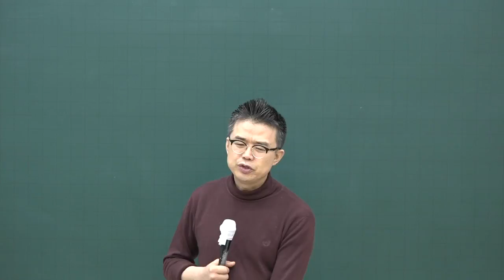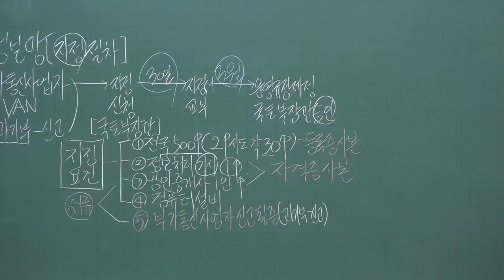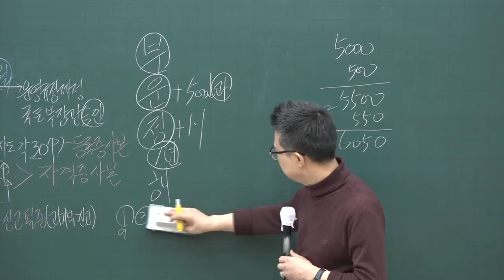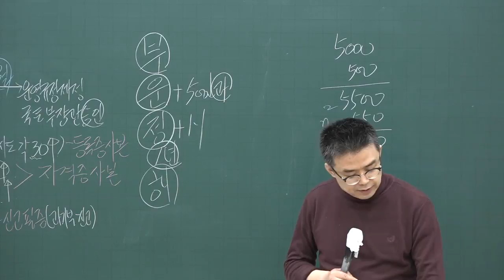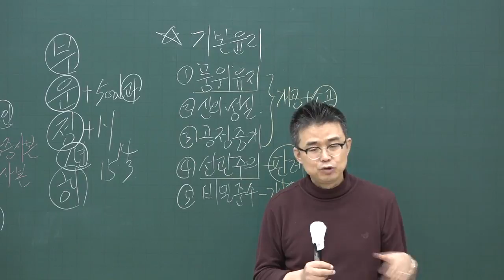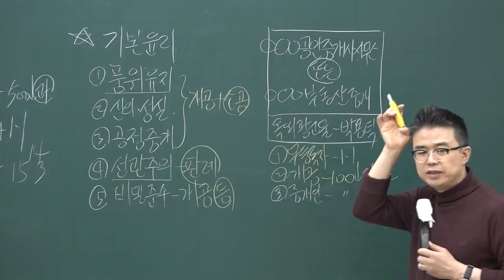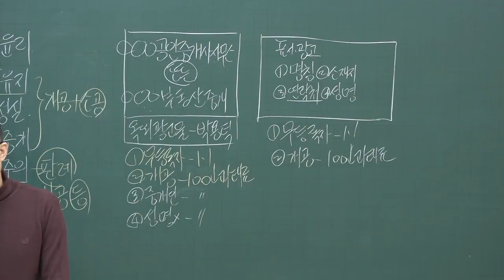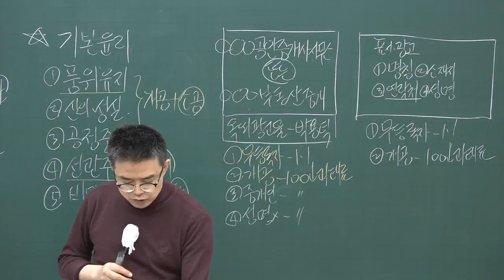[공전무] 2020년 공인중개사법 고급이론 부동산 거래 정보망 3-9